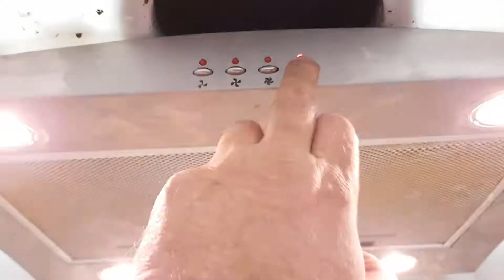Malekabine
Lavet af engangspalle, tøjstativ, palletank og emhætte